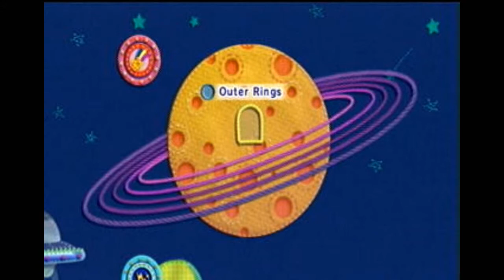Let's Play Kirby Epic Yarn || Episode 22